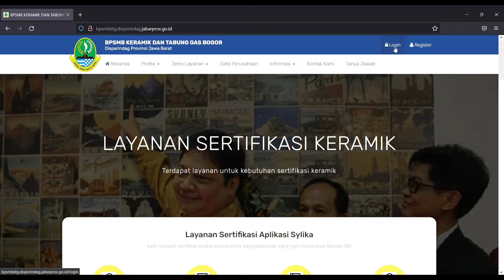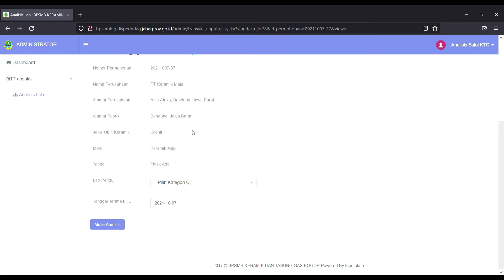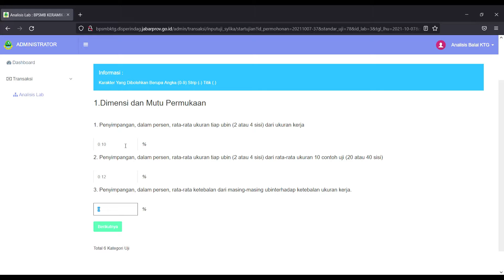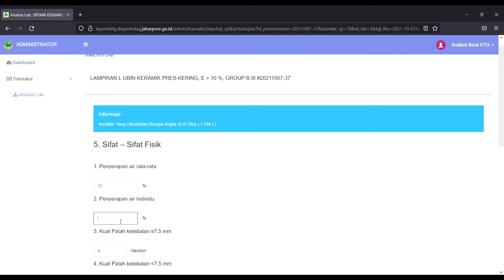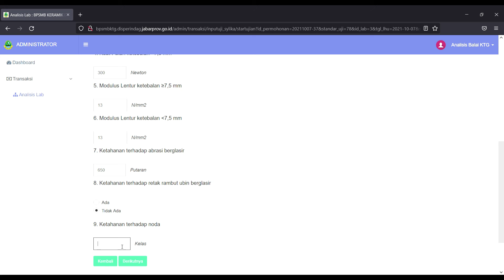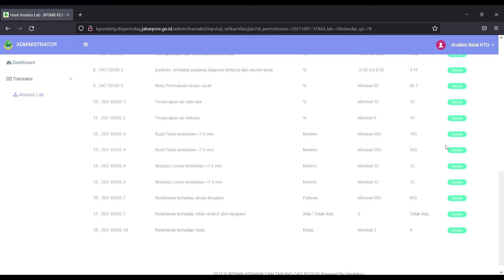Tutorial Sylika (Sistem Informasi Laboratorium Keramik) Untuk Analis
SYLIKA merupakan inovasi baru berbasis web aplikasi yang mempermudah dan mempercepat pelaksanaan pengelolaan pengujian mutu barang maupun sertifikasi produk sektor ubin keramik.

Tutorial penggunaan sylika ini dapat membantu dan mempermudah Analis dalam  penggunaan Aplikasi berbasis Web secara mandiri, serta dapat dipelajari secara berulang - ulang guna memahami alur prosesnya.

Sylika memiliki fitur analisa pintar yang secara digital mampu menganalisa hasil pengujian produk ubin keramik dan sertifkasi produk secara otomatis. Hal ini menghemat biaya yang biasanya dikeluarkan pada sertifikasi.

Proses mendapatkan hasil pengujian mutu barang maupun sertifikasi produk sektor ubin keramik juga lebih singkat menjadi hanya sekitar 29 hari kerja dan hampir seluruh prosesnya dilaksanakan secara online.

Dukung Sylika dalam